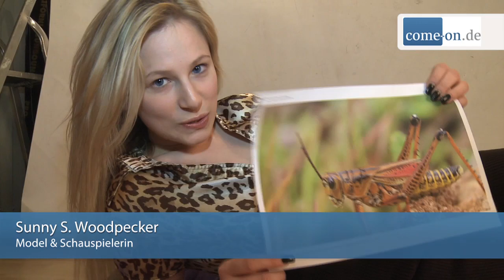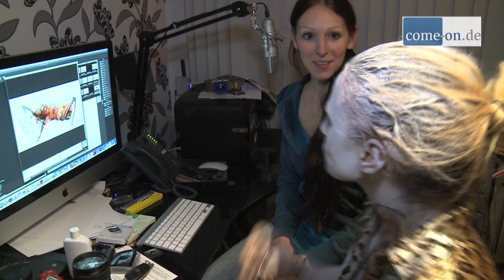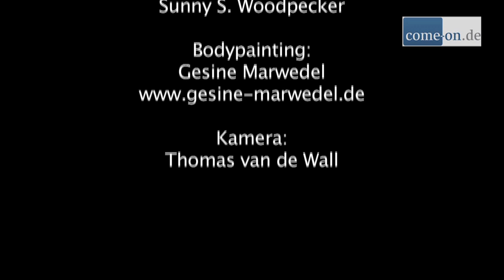Aus Sunny S. Woodpecker wird eine Heuschrecke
Die bekannte Bodypainterin Gesine Marwedel verwandelte Model-und Moderatorin Sunny S. Woodpecker in eine bunte Heuschrecke. Dafür musste Sunny zehn Stunden ausharren und immer wieder die Pose einnehmen, damit die Künstlerin sehen konnte, ob es am Ende auch wirklich eine Heuschrecke wird.